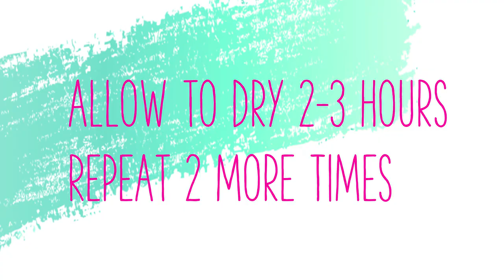DIY Custom Beer Mugs for St. Patrick's Day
DIY Custom Beer Mugs for St. Patrick's Day | Grab the glitter and Mod Podge! These DIY custom beer mugs for St Patrick’s Day are easy to make and the perfect home for your green beer this year. Even better, they're dishwasher safe (on the top rack) after fully cured!